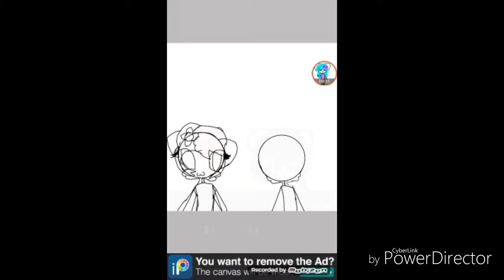Laura Fox Animations -Art contest-